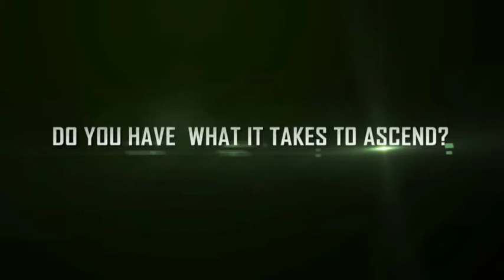COMMAND&CONQUER TIBERIUM TWILIGHT by